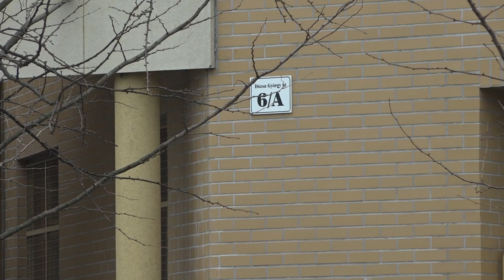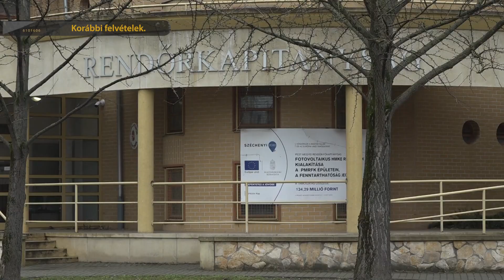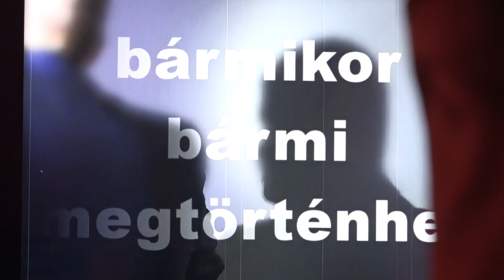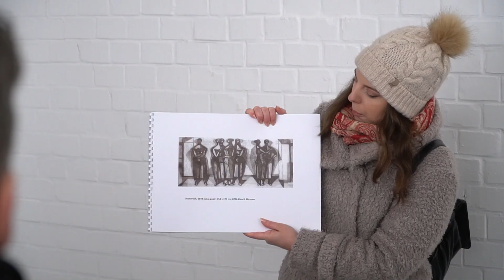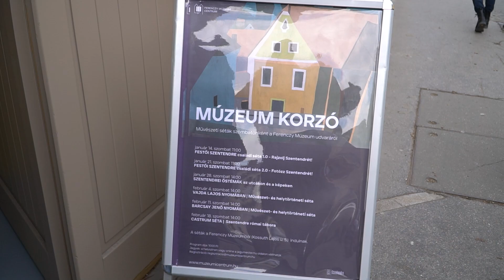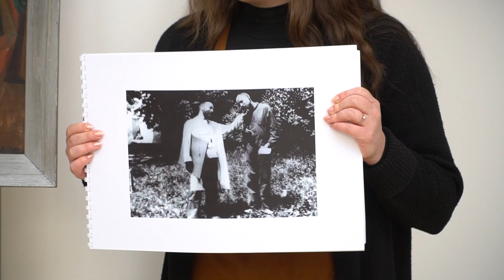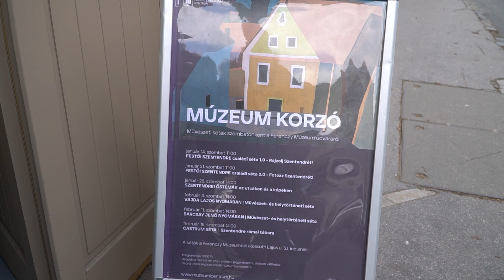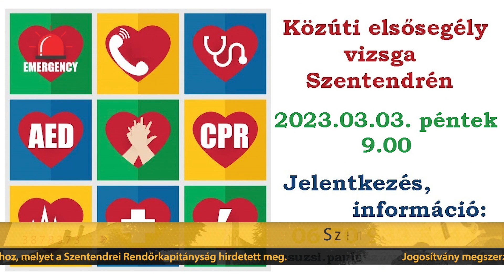Szentendre MA / TV Szentendre / 2023.02.16.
Kampány – Magyarország egyetlen apa – lánya DJ párosa is csatlakozott a rendőrség akciójához
Felhívás - közúti elsősegélyvizsgát tart a Vöröskereszt
Múzeum Korzó – Barcsay Jenő nyomába eredtek az érdeklődők
Jegesmaci barátai - bábjátékot adott elő az Ametist Bábszínház a Hamvas Béla Pest Megyei Könyvtárban